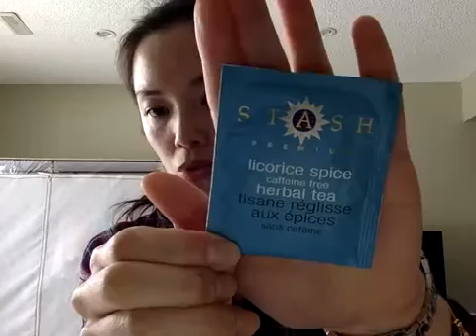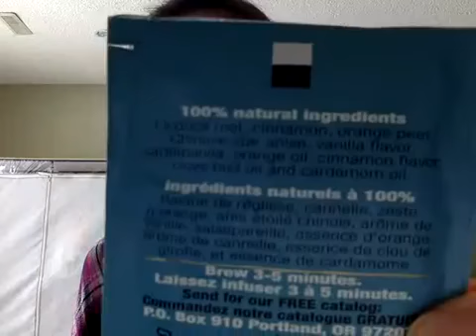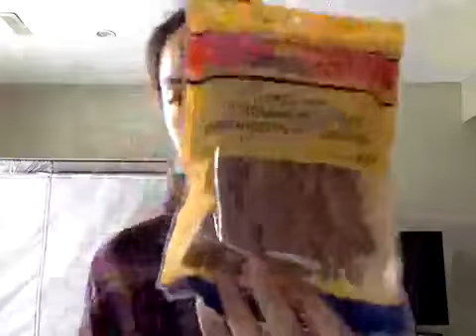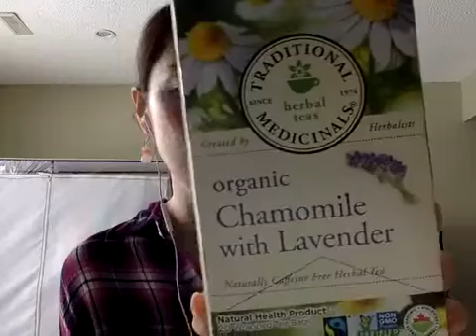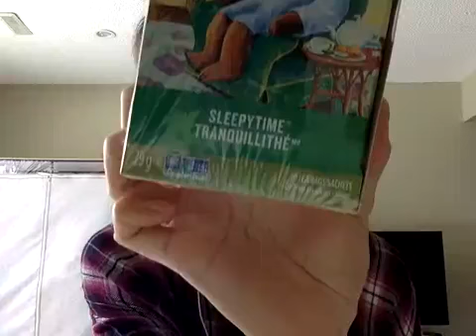Coping With Menopause In Isolation - 4 Week Home Retreat with Dr. Kait Chang (Week 1)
If you need support during this time, feel free to join me on my 4-week home retreat .

Leave in the comments your weekly revelation, insights, wins to enter a draw for a free telelphone consult.